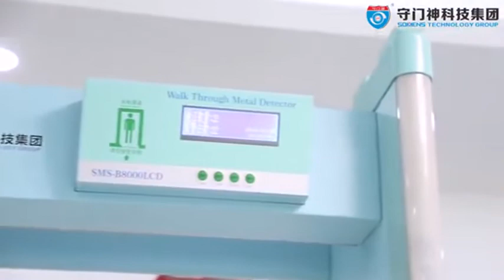安检门视频 高质量和大小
Walk Through Metal Detector Gate Door with Infrared Thermal Imaging Temperature Scan AI Technology